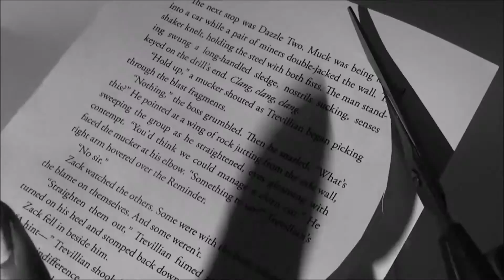DIY Paper Roses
Paper Roses diy just in time for Valentines Day!💖🌹 This is a great gift for bookworms using pages from their favorite book, or music lover's using music sheets. If you really want to impress them type your special someone a love letter, use copies of the letter to make your flowers. You can also paint the pages or use colored construction paper. xo💜